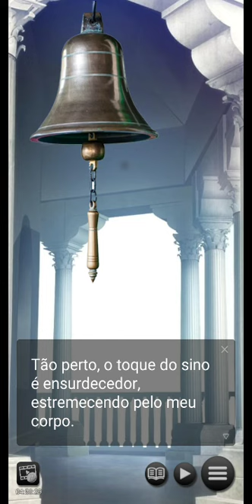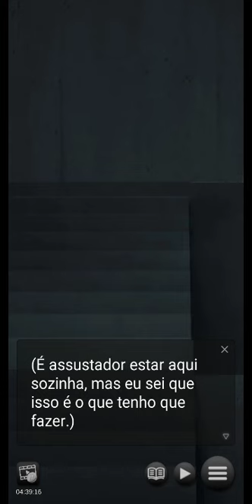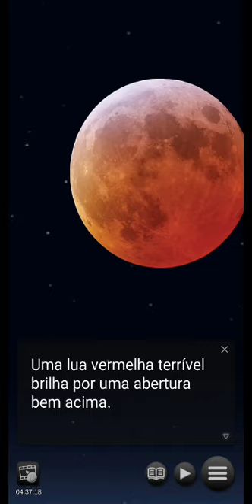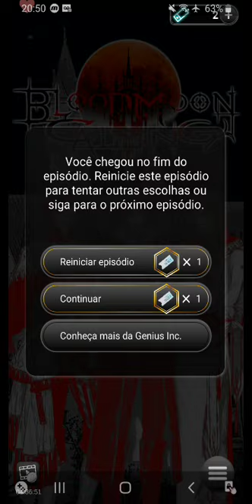Blood Moon Calling - T1: Capítulo 13 "Evacuando a cidade" 🚫 +13 (Português)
Sinopse

A sua vida confortável é destruída com o desaparecimento de seu pai, e a propagação de uma misteriosa praga. Enquanto procura por uma cura, um lorde vampiro perigoso te sequestra por algum propósito desconhecido e te introduz para o mundo da noite.
Hipnotizada pelo castelo gótico, passagens secretas, e opulências sem fim, você cai ainda mais escuridão.

Você vai parar a praga e encontrar o seu verdadeiro amor na luz, ou perseguir os seus desejos proibidos e pegar o seu lugar no submundo? Escolha com sabedoria e descubra a intriga da aristocracia vampírica, a verdade sobre o seus misteriosos companheiros, e o segredo dentro de você mesma neste romance épico de duas temporadas!

Personagens

・Cassius - O Médico da Cidade
“Você confia muito fácil, menina. Você não percebe o quão perigoso eu realmente sou.”

Cassius é frio e pessimista mas rápido de tomar a liderança em qualquer situação. Ele pode até ser um médico qualificado, mas não tem nem um pouco de educação. Ele se recusa a se abrir mais com qualquer pessoa, e você não consegue deixar de pensar o que fez ele se tornar um médico em primeiro lugar. Você consegue provar para Cassius que ele é digno de amor, apesar dos seus pecados do passado?

・Raoul - O Padre Devotado

“Não precisa de tanta luz para empurrar as sombras. Com um pouco de fé, conseguimos jogar a escuridão de lado”

O seu amigo de infância e um padre muito respeitado. Gentil e leal, ele vê o bem em outras pessoas e faz o seu melhor para lutar contra injustiça. Raoul devotou a sua vida para a igreja, mas quando o seu mundo começa a se desfazer, a sua devoção será o suficiente para manter tudo junto?

・Virgil - O Mestre de Marionetes

“Eu prefiro provocar você do que ter que responder perguntas difíceis. Afinal de contas, você é um brinquedo fofo de se brincar. ”

O excêntrico mestre de marionete da cidade, que conversa em charadas. “Rei” dos órfãos e desajustados, Virgil vê o mundo como um palco, e a vida é nada mais que uma apresentação. Você consegue ver por trás de suas ações e ver o homem que está escondido dentro dele?